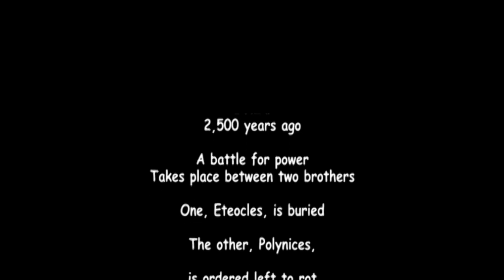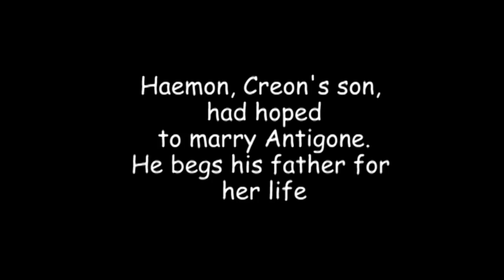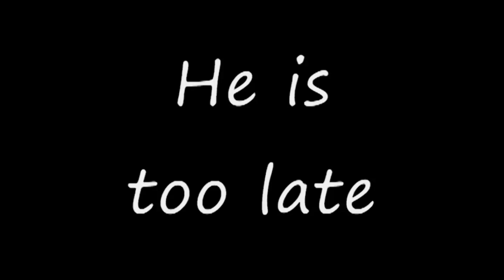Antigone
A school project. A functional family depicts a dysfunctional family.